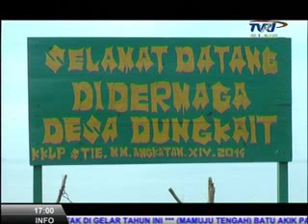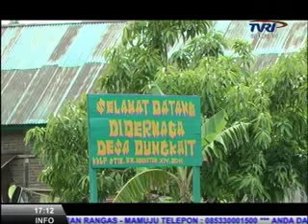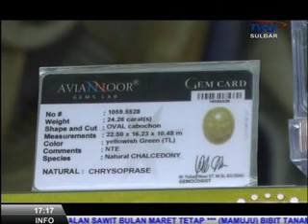Akik Ngalo Manakarra Chalcedony Desa Dungkait Mamuju - INDONESIA MEMBANGUN, Prod. TVRI SULBAR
(Indonesia Membangun - IM Produksi TVRI Sulawesi Barat). Batu ngalo yang memiliki nama ilmiah Manakarra Chalcedony tidak hanya bercorak punggung kura – kura berwarna ungu atau hijau lumut saja, namun juga memiliki corak berwarna – warni dengan tekstur dan ulir lainnya yang unik dan menarik. Warna yang menarik serta berbagai corak khas yang dimiliki Batu Ngalo khas Kabupaten Mamuju Sulawesi Barat, menjadi daya tarik tersendiri bagi para pecintanya. Corak dari masing – masing jenis batu ini akan semakin kuat terlihat saat disinari cahaya. Namun untuk menghasilkan batu akik Ngalo bermutu tinggi tidak terlepas dari kualitas bongkahan dan ketelitian saat pengerjaannya.
Bagaimana Eksistensi batu Ngalo dikancah batu mulia tanah air? dan bagaimana geliat usaha kreatif pembuatan akik ngalo khususnya di Mamuju Sulbar.. Saksikan INDONESIA MEMBANGUN, Produksi TVRI Sulawesi Barat.